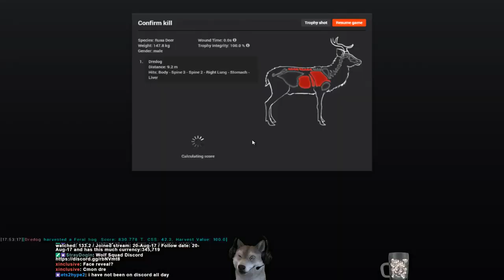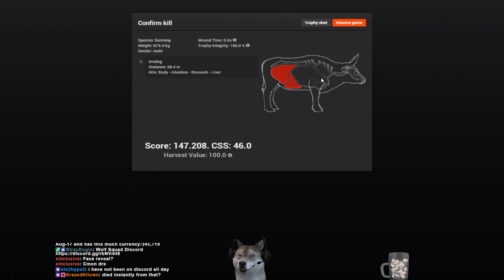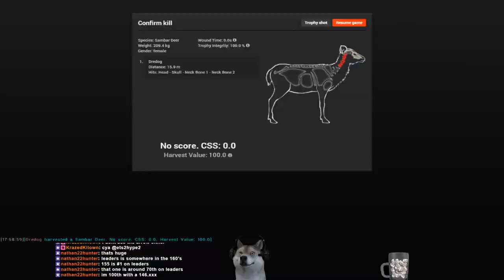Sambar and Rusa deer spray released, we get a Leader board Bantang with bow in a tree.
leader board  Bantang  testing out Scents for Rusa and Sambar

Play the hunter or want to add me to your friends list